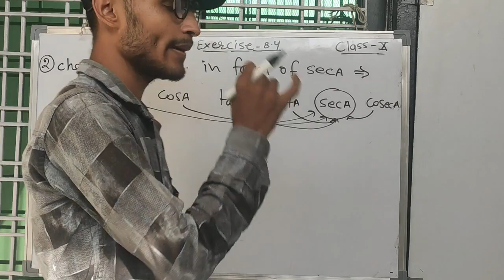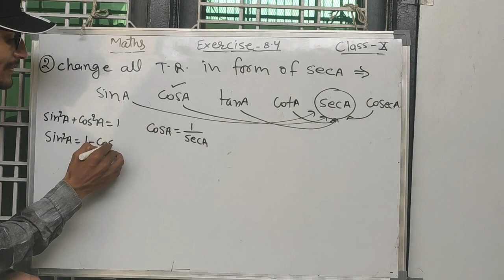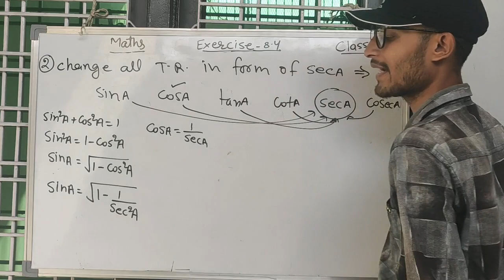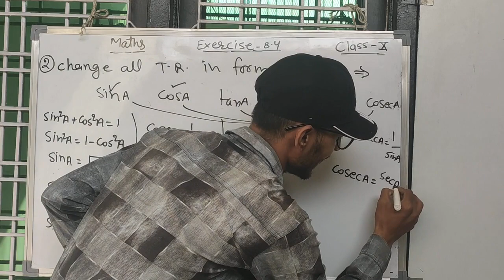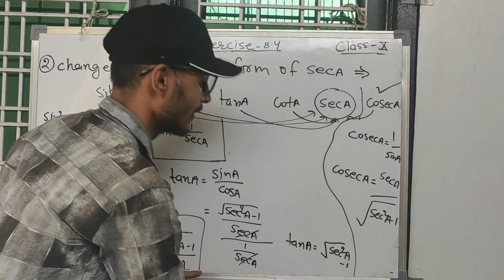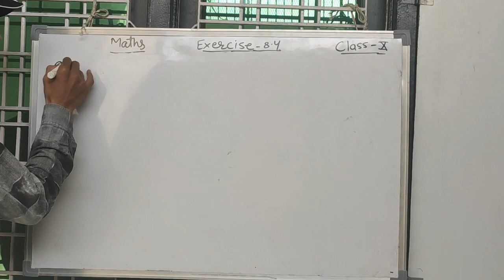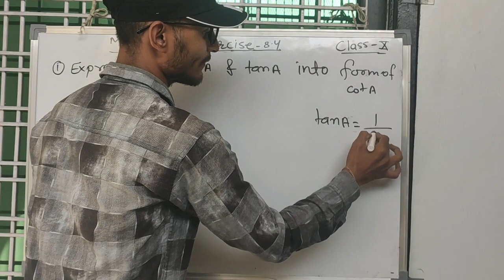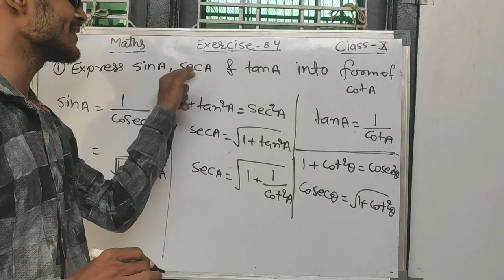CBSE NCERT class 10th Maths chapter 8 exercise 8.4 question 1 2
I have solved question number first and second in this video